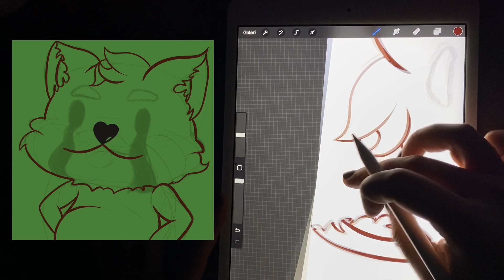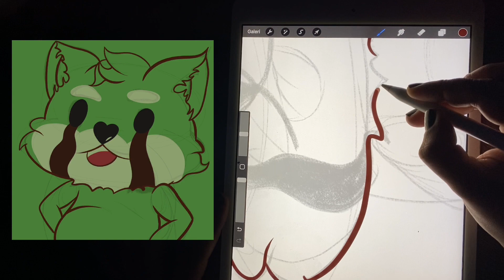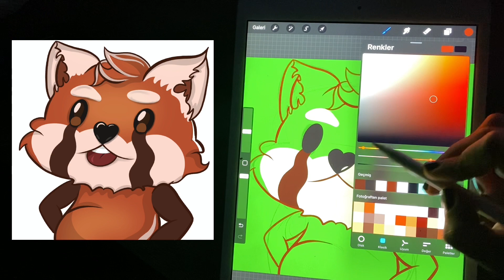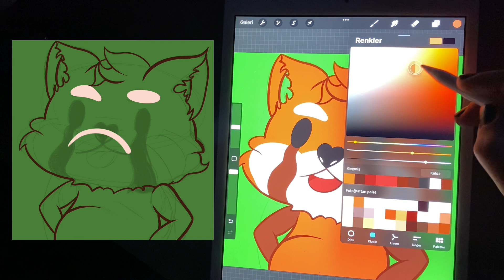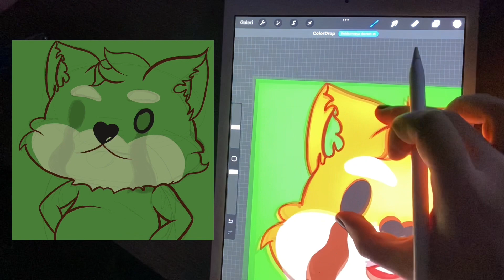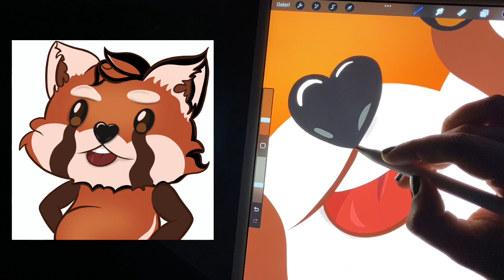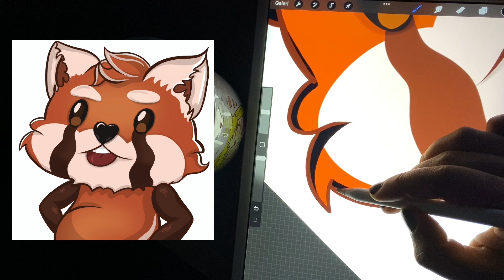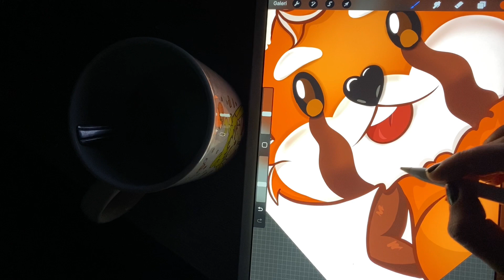İlk Bionluk Siparişimi Aldım!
🌙 Selamlar ben Çağla İlkem, 23 yaşındayım ve çizim yapmayı seviyorum 😻

Bu videoda neler mi var?

 Procreate ile çizim nasıl yapılır? İlk Bionluk siparişimi yaptım. Bionluk hakkında tavsiyeler. Ek gelir gibi şeylerrr 🎨🎈